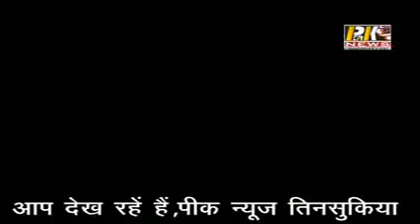नागरिक संशोधनी बिधेयक 2016 के पेश ना होने से असम में खुशी की लहर पीक न्यूज़ 13-02-2019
Peak News